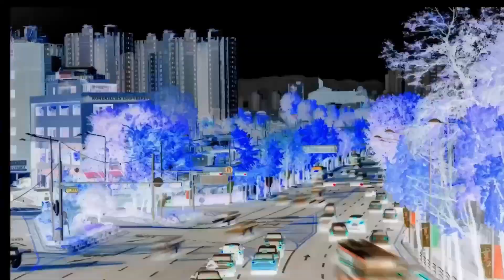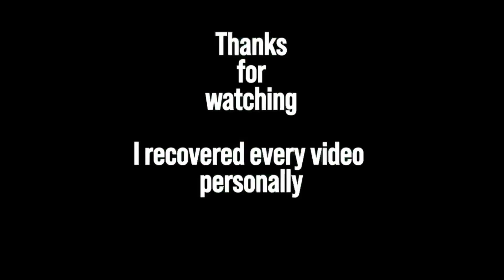China town gate, Wat Traimit, Wat Arun, Chao Phraya, Wat Pro, Bangkok, Thailandia FGN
My camera GoPro/Iphone/DJI Pocket 2/SonyZV-E10
Videomaker Filmora/IMovie
Music and Footage Artlist